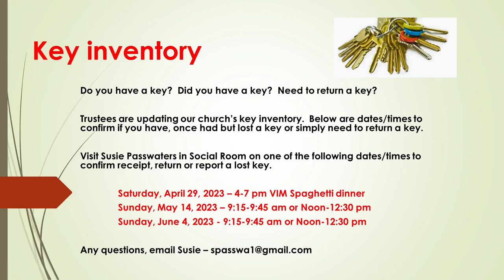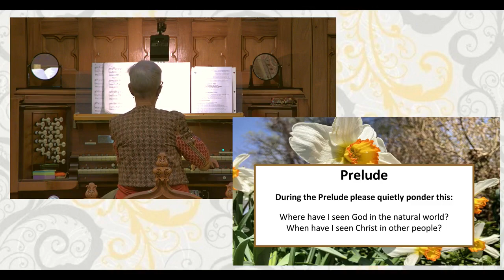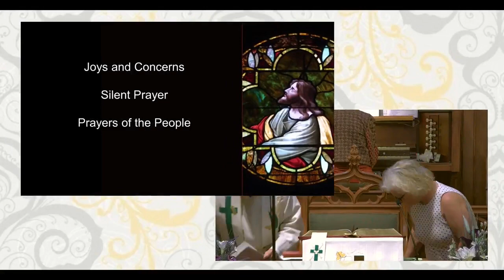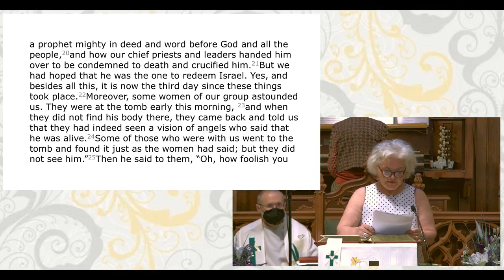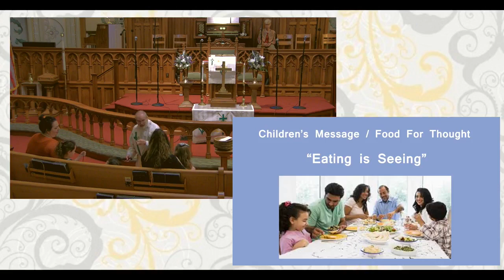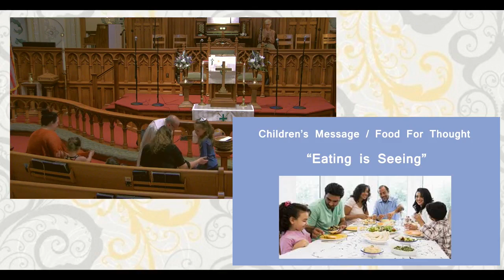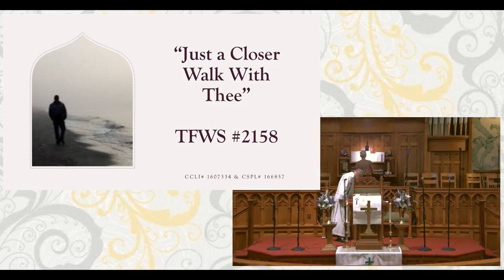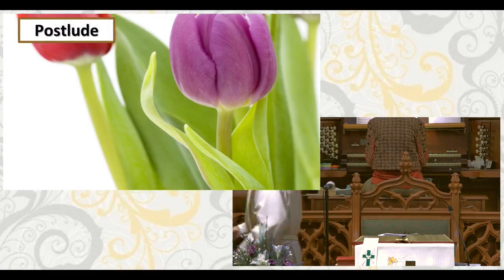April 23, 2023